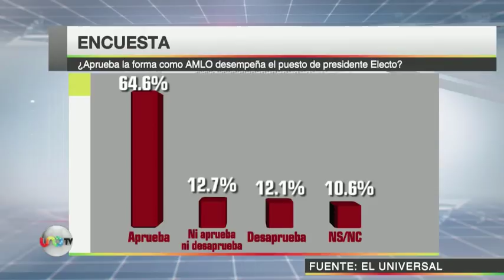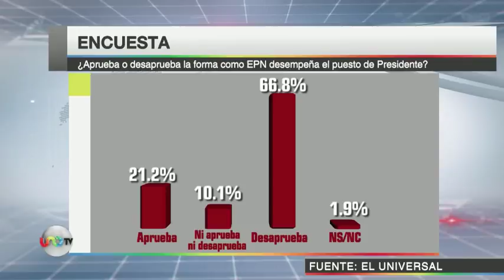José Cárdenas en Uno Tv, con Alejandra Cullen